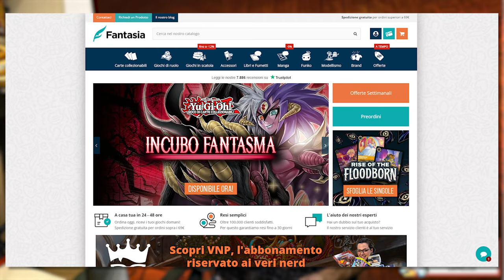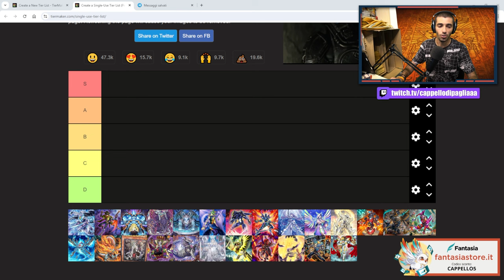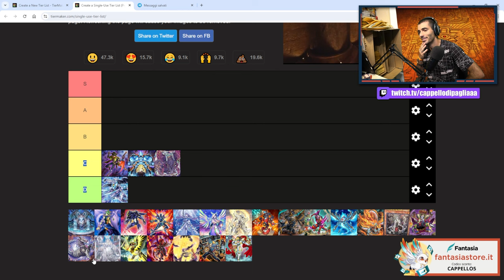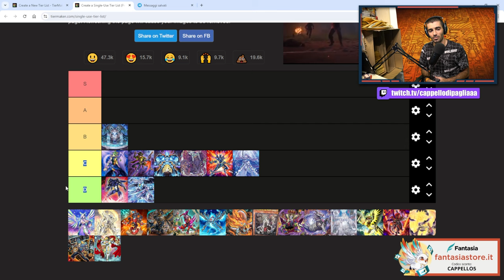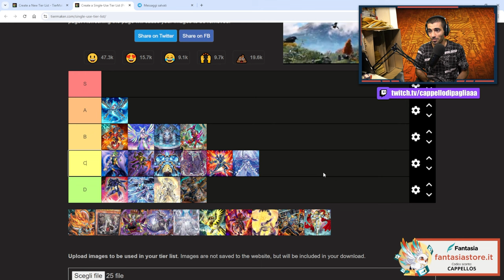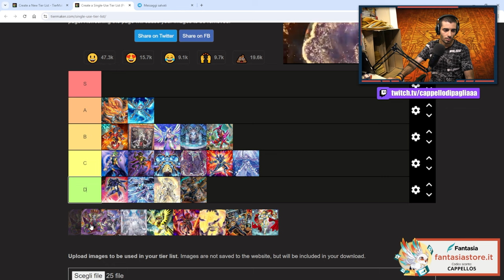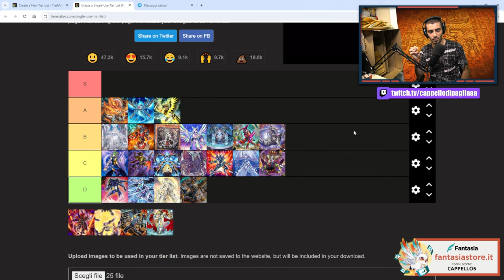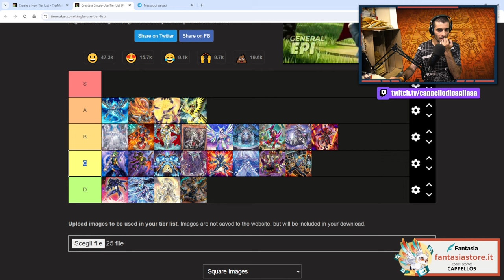PODCARD #29 - Quali sono i MAZZI più FORTI del FORMATO? con GIANNI BARONE Top4 Europeo Yu-Gi-Oh 2024